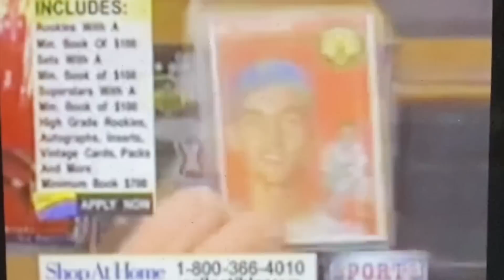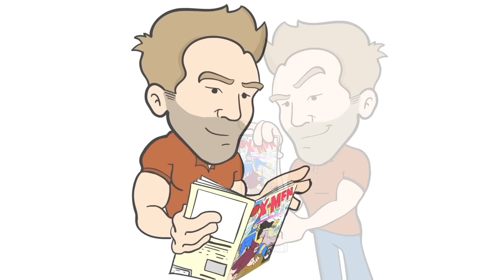Sport Card Investing Experts Don't EXIST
The term sports card investing has become popular over the last few years, but the truth is that investing in sports cards is incredibly difficult. The card market is way too volatile.